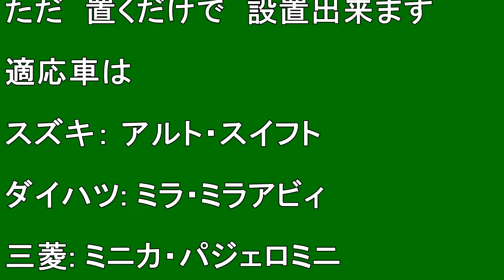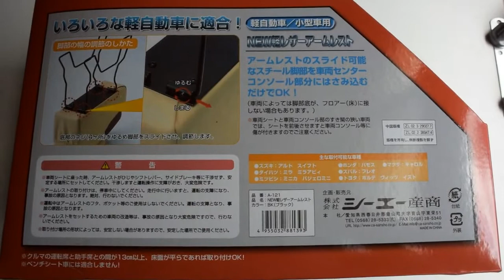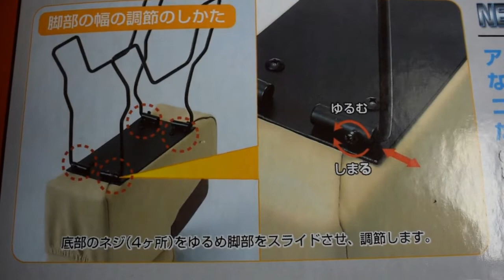【コンソールボックス】ヴィッツの「ひじ掛け」を設置した 2021.6.6 撮影